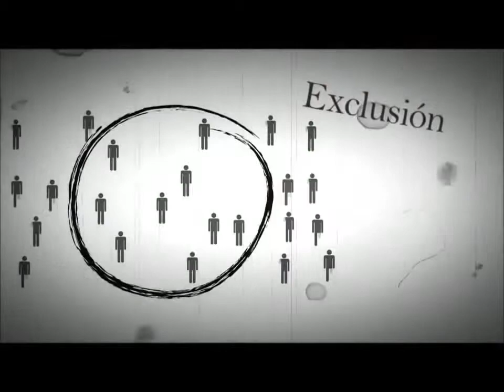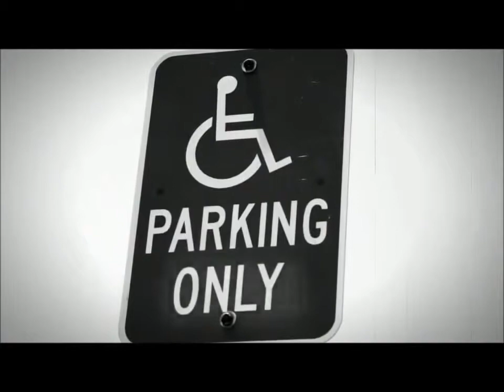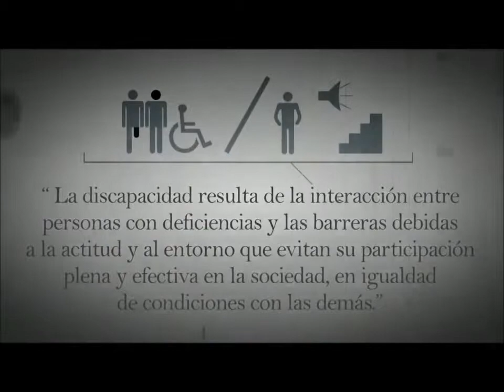0. DISCAPACITAT - Evolución modelo discapacidad